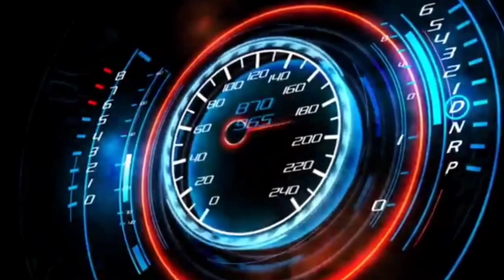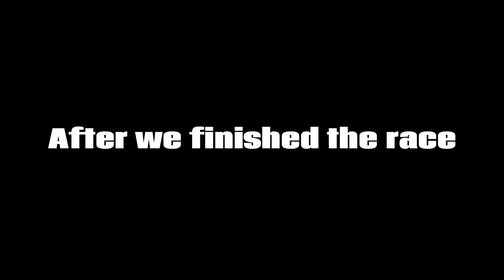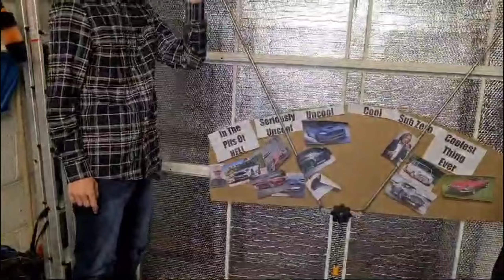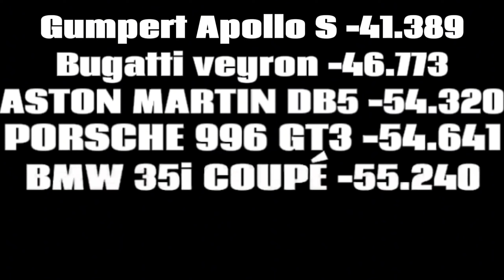Wheel spinners series 1 episode 5